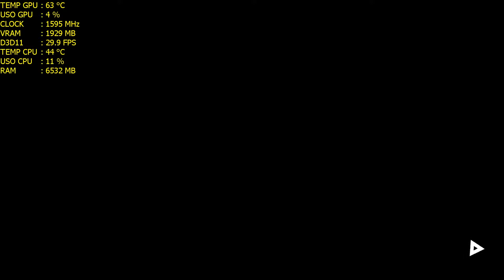Deus Ex: Mankind Divided - GTX 1070 + i7 4790k (Ultra Settings) (1080p 60fps)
Trazendo mais um video pra vocês, e vamos para mais um teste na GTX 1070. Dessa vez o game Deus Ex: Mankind Divided será setado no ultra e veremos seu desempenho nessa placa.

￭￭￭￭￭￭CANAIS PARCEIROS￭￭￭￭￭￭

➜Processador: Core i7 4790k 4.4ghz
➜Memoria: 16GB RAM DDR3 1600mhz HyperX Fury
➜Placa de Vídeo Primaria: Geforce GTX 1070 8GB G1 Gaming
➜Placa de Video Secundaria: Geforce GTX 970 EVGA 4GB
➜Placa de Video Terciaria: Geforce GTX 760 SC 2GB EVGA
➜SSD: PNY 120GB 2,5´ SATA III 6GB/s
➜HD: SATA III 7200rpm 1TB
➜HD Externo: HD Externo Portátil Samsung USB3.0 1TB
➜Fonte: Strike X 500w 80 plus bronze
➜SO: Windows 10 64bits